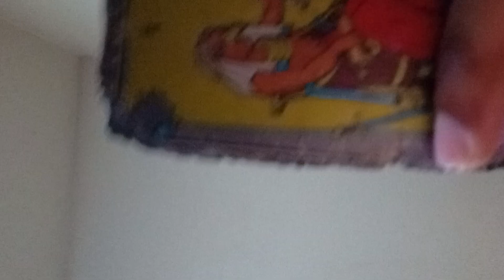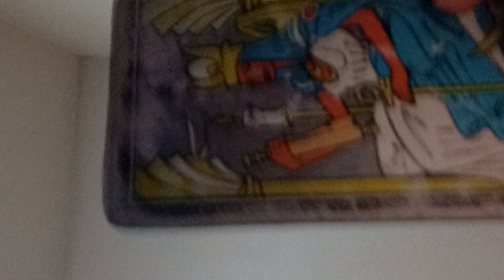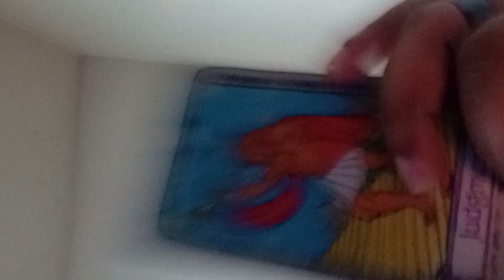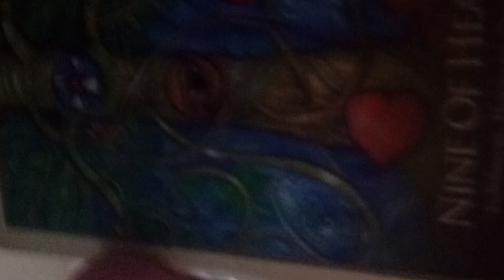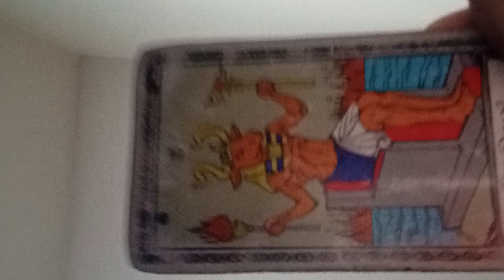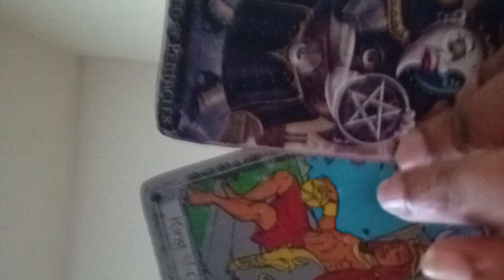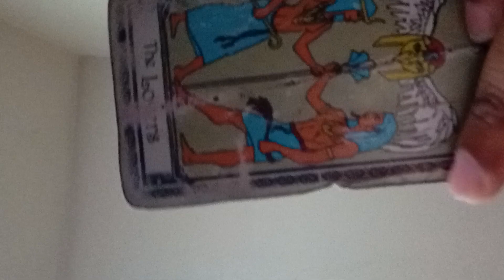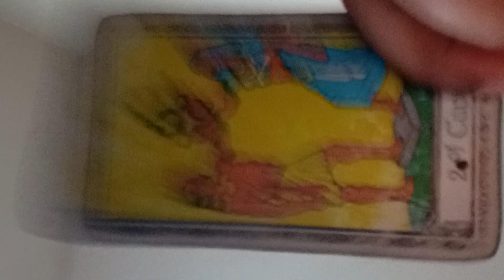YOUR ABUNDANT 💵... INTENTIONALLY TRYING TO CAUSE DELAYS